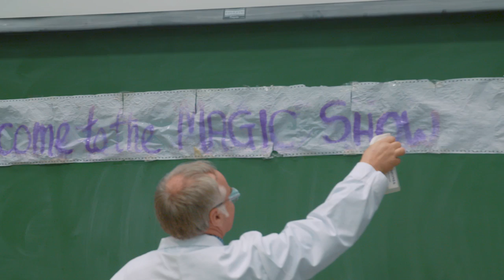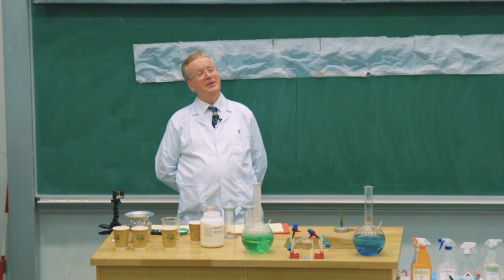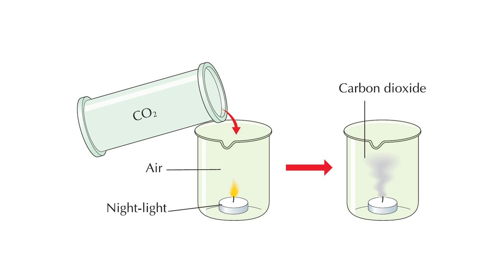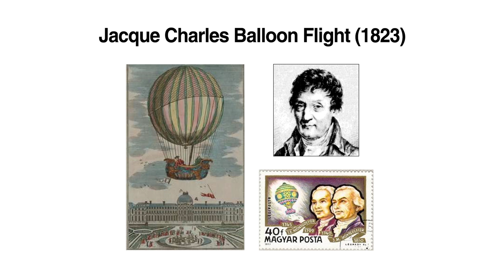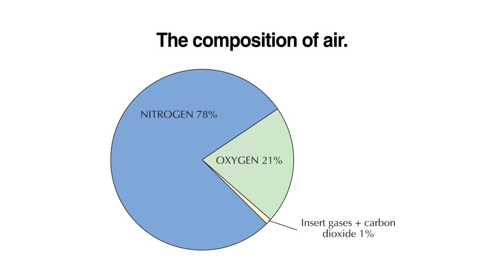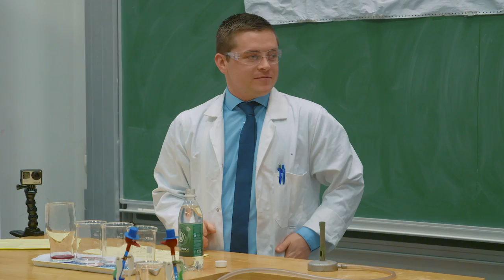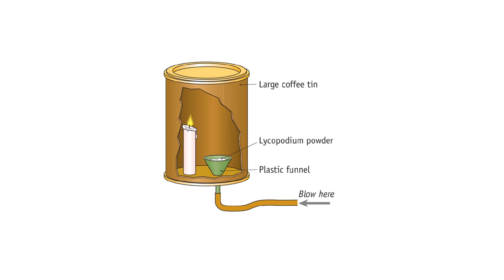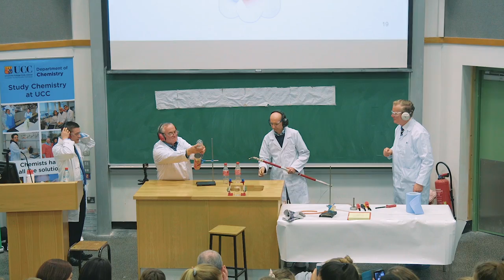UCC School of Chemistry Magic Show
Filmed in November 2015 as part of Science Week (Ireland) and Chemistry Week (UK).